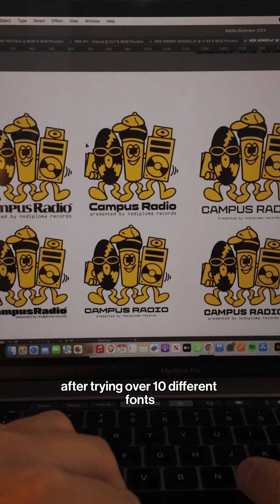Logo Design Breakdown - For Campus Radio @AdobeLiveCommunity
Logo Design Breakdown - For Campus Radio